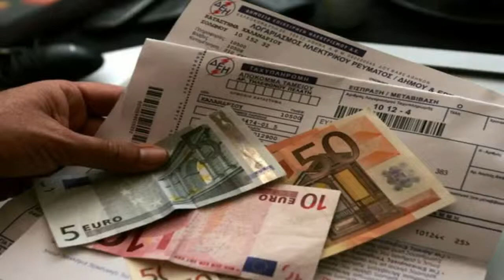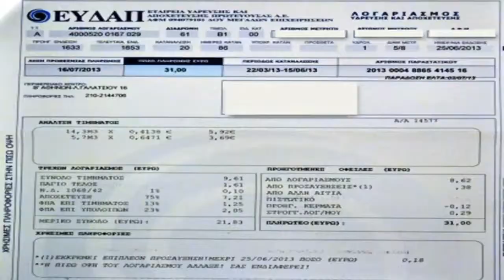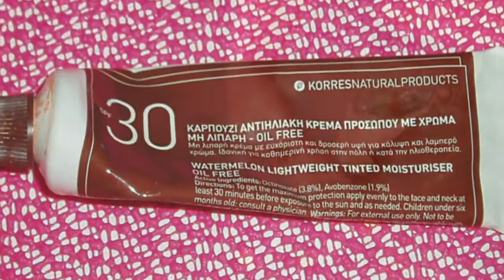12-5-2015-153 - Σταύρο είσαι σπίτι; Τότε ετοιμάσου για Χαβάη!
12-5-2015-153 - Σταύρο είσαι σπίτι; Τότε ετοιμάσου για Χαβάη!